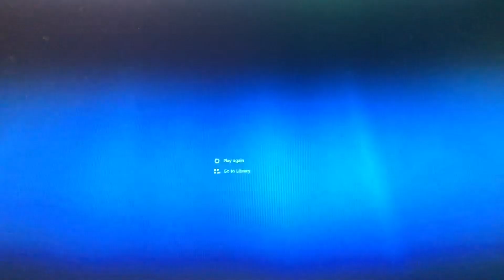Tall woman flexes her biceps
6 foot tall Monica flexes her long and strong biceps as she plays with her hair